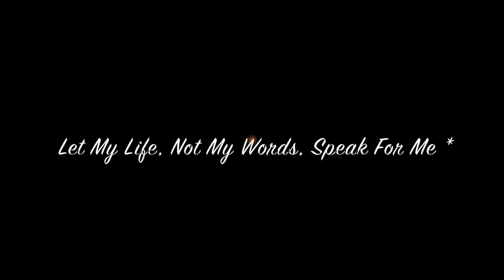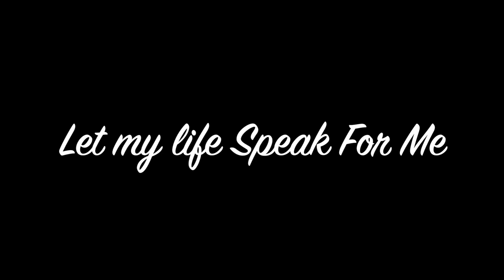"You don't want to mess with my Mother" - Patti Boulaye - The Vlogging Grandmother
Let My Life, Not My Words, Speak For Me - Soundtrack "AMINA"  by Patti Boulaye

My vlogs are about Life's Challenges, Music, grandmotherly Chats and Words of Wisdom.
I hope you will stay and watch some of my other videos, hopefully you’ll learn something new or at least put a smile on your face.

Upload schedule: Wednesdays and Fridays  Nevertheless, if I wish to post a video outside of those days I will.